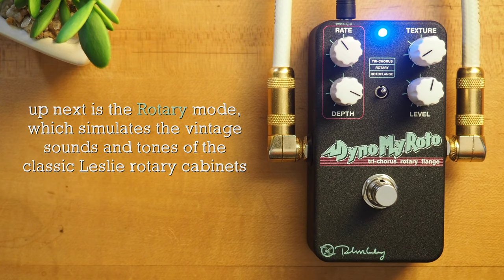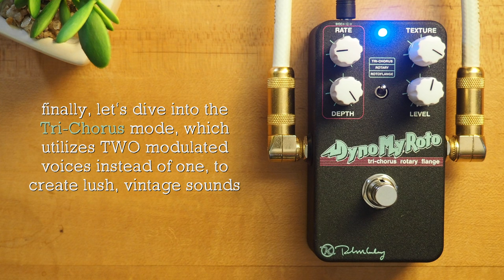Keeley Electronics Dyno My Roto Tri-Chorus Rotary Flange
Finally you can get those 80’s vintage rack chorus sounds that define killer chorus sounds. This was not an easy development. The Dyno My Roto is a tough and difficult thing to accomplish in such a small package and we couldn’t leave good enough alone. We added a Flanger and a Leslie Cabinet simulator. The magic to the chorus sound in the Dyno My Roto is the three LFOs that give you lush modulations that truly sing out like a chorus of guitars.

💥 MISCELLANEOUS

🔗 LINKS